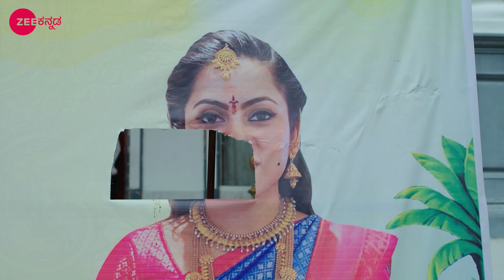No 1 Sose - Ep - 351 - Full Episode - Zee Kannada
Show Name : No 1 Sose
Producer/Star Cast : Jai Dhanush, Madhumitha H, Sudha Chandran
Episode No : 351

Sarasu marries Rahul, the son of Vagdevi, who lays great emphasis on education and is obsessed with being the best in her field. Will she ever accept an illiterate Sarasu?